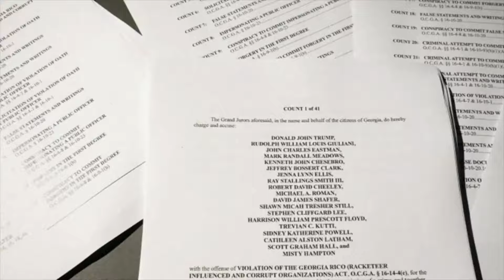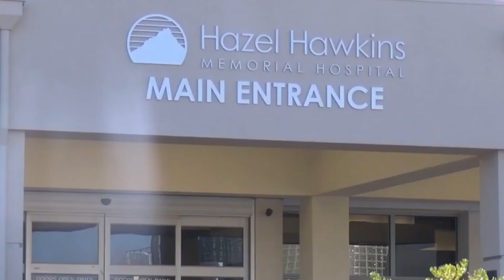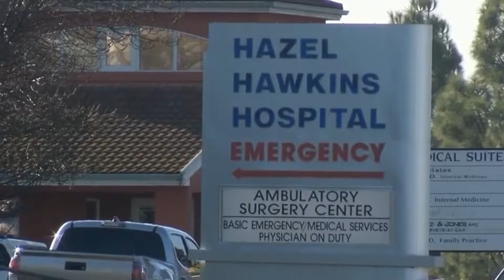Thống đốc New York kêu gọi tổng thống hỗ trợ tiểu bang giải quyết làn sóng di dân I TIN HOA KỲ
• Chicago oi bức trong nắng nóng kỷ lục có cảm giác như 120 độ F
 • Thống đốc New York kêu gọi tổng thống hỗ trợ tiểu bang giải quyết làn sóng di dân
 • Thống đốc California Newsom công bố chương trình cho vay dành cho các bệnh viện gặp khó khăn
 • Cựu cảnh sát bắn chết 3 người tại quán bar của các tay mô tô ở miền nam Cailfornia
 • Cựu Tổng thống Trump được đưa vào nhà tù ở Georgia vì các tội liên quan đến bầu cử